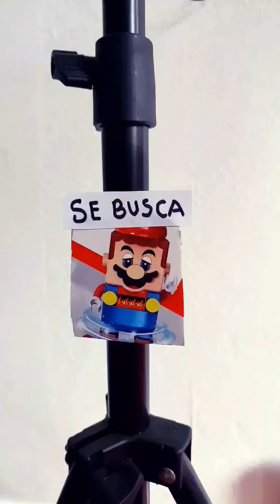SE BUSCA A MARIO 😭